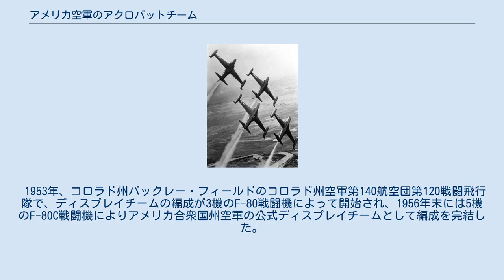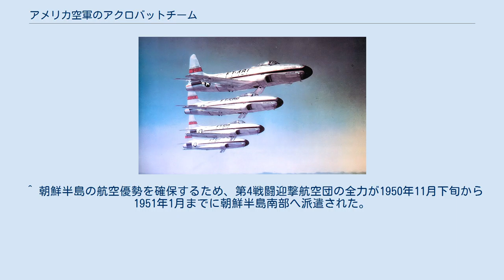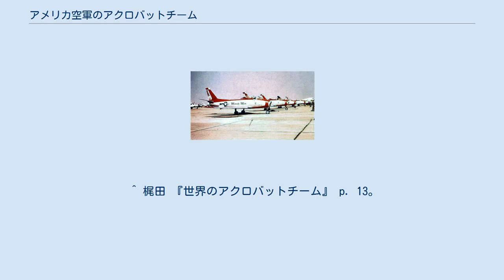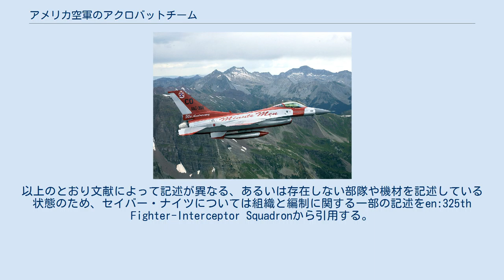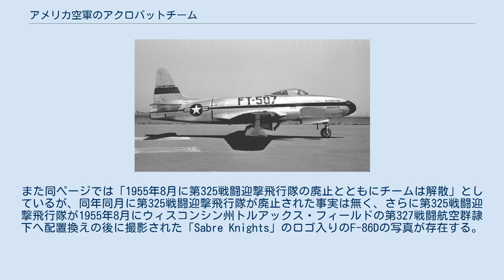アメリカ空軍のアクロバットチーム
アメリカ空軍（および予備部隊である空軍州兵を含む）の、アクロバットチーム/デモンストレーションチームの一覧形式記事。
本記事では編成機数が2機以上かつ活動期間が通算で2シーズン以上のチームだけを取り扱い、編成あるいは結成された年の上昇順に記述する。
単機のチームや活動期間が2シーズンに満たないチームは、チームの母体となった飛行隊や航空団の記事を参照のこと。
 アメリカ空軍最初のデモンストレーションチームは1948年、アリゾナ州ウィリアムズ・フィールドに所在する第1戦闘航空群隷下の戦闘機学校で、4機のF-80C戦闘機により結成された。
アクロジェッツと名づけられたこのチームは通常業務の傍ら、各地で展示飛行を行った。
1949年から1953年までの間、チームの機材は4機のT-33A練習機に置き換えられた。
 1955年、チームの機材は再びT-33Aに置き換えられ、戦闘機学校もドイツ連邦共和国の在欧アメリカ空軍フュルステンフェルトブルック空軍基地へ配置換えとなり、チームの操縦士は訓練教官としての任務に従事した。
チームは在欧アメリカ空軍のオフィシャルディスプレイチームとして認識され、1957年にチームが廃止されるまでにヨーロッパ各地で30回の展示飛行を行い、さらにパキスタンのカラチでも展示飛行を行った。
 1949年、バージニア州ラングレー空軍基地の第4戦闘航空団第335戦闘飛行隊で、4機のF-86A戦闘機によるディスプレイチームが編成された。
シルバー・セイバーズと名づけられたこのチームは、1950年まで活動した。
 チームが使用したF-86Aは第335戦闘飛行隊/第335戦闘迎撃飛行隊の作戦機としての状態のままで、チーム固有の特別な塗装などは施されなかった。
 1950年1月、カリフォルニア州ジョージ空軍基地の第1戦闘迎撃航空団第94戦闘迎撃飛行隊で、4機のF-86A戦闘機によるディスプレイチームが編成された。
セイバー・ダンサーズと名づけられたこのチームは、同年4月22日にフロリダ州エグリン空軍基地で初の展示飛行を行った。
しかし、彼らの飛行が臨席していたハリー・S・トルーマン大統領の目に止まってしまい、ほどなくしてトルーマンの命により第1戦闘迎撃航空団そのものが東部防空軍管下のニューヨーク州スチュワート空軍基地へ配置換えとなった。
その後のチームの行動は明らかではなく、スチュワート空軍基地へ配置換えの際に解散したとも、あるいはアメリカ各地ですばらしいアクロを披露したともされる。
 1954年、カリフォルニア州ハミルトン空軍基地の第566防空群第325戦闘迎撃飛行隊で、4機のF-86D戦闘機によるディスプレイチーム、セイバー・ナイツが編成された。
チームリーダーは飛行隊長のヴィンセント・ゴードン中佐で、彼は在欧アメリカ空軍チーム スカイブレイザーズのメンバーとして活動した経験を持っていた。
チームが使用するF-86Dには特別な塗装は施されず第325戦闘迎撃飛行隊の作戦機としての塗装のままだったが、後に空気取り入れ口の横に「Sabre Knights」のロゴが記された。
 チームは1955年に解散されるまで、アメリカ本土各地で展示飛行を行ったとされる。
 1954年、フランス ラオン＝クブロン空軍基地の第38戦術爆撃航空群隷下第71戦術爆撃飛行隊で、在欧アメリカ空軍3番目のディスプレイチームの編成が開始され、翌1955年に5機のB-57B爆撃機により編成を完結した。
ブラックナイツと名づけられたこのチームは1957年まで、主としてパリ航空ショーで演技を行った。
チームが使用したB-57Bは作戦機としての黒色塗装の状態だったが、空気取り入れ口と各尾翼にはチーム固有の橙色の塗装が施された。
 1958年、フランス首相シャルル・ド・ゴールは航空機により運搬される核兵器をフランス本土から除去することを発表したため、第38戦術爆撃航空群の上位組織である第38爆撃航空団はフランスから撤退してドイツ連邦共和国へ移駐したうえで第38戦術ミサイル航空団に改編されることとなった。
第71戦術爆撃飛行隊は同年6月に第71戦術ミサイル飛行隊へ改編され、それに合わせる形でチームは解散した。
 1953年、コロラド州バックレー・フィールドのコロラド州空軍第140航空団第120戦闘飛行隊で、ディスプレイチームの編成が3機のF-80戦闘機によって開始され、1956年末には5機のF-80C戦闘機によりアメリカ合衆国州空軍の公式ディスプレイチ...